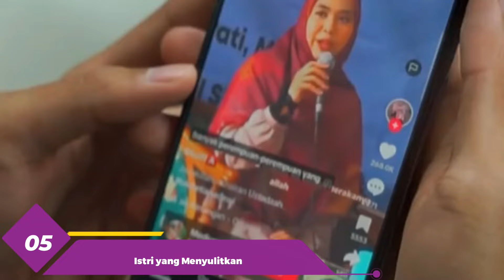7 Sifat Istri yang Dibenci Suami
7 Sifat Istri yang Dibenci Suami

1. Istri yang sibuk dengan dirinya sendiri
2. Istri yang Suka Mendominasi.
3. Istri yang Gemar Berdusta
4. Istri yang Kejam/Galak
5. Istri yang Menyulitkan
6. Istri yang Pasif
7. Istri yang Keras Kepala